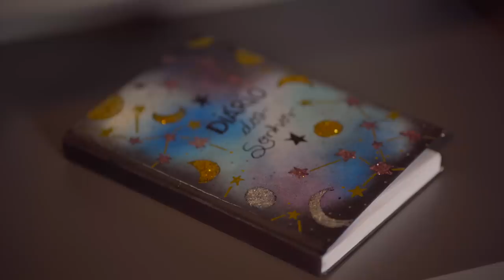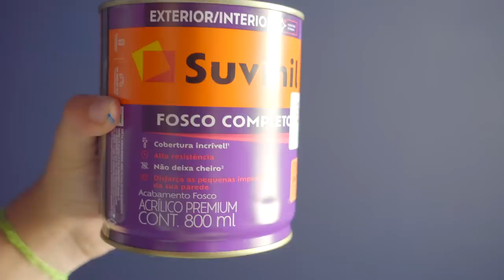TRANSFORMAÇÃO COMPLETA DO MEU QUARTO! KIMREFORMA 2 | KIM ROSACUCA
Obrigada a RM Móveis Exclusivos pela estante incrível ❤️ Pra quem quiser acompanhar o trabalho aqui está o Instagram deles ➡️

📦 Caixa Postal:
Kimberli Carvalho
Complemento: Apto 115
Cidade: Curitiba
Estado: Paraná
CEP: 81110010